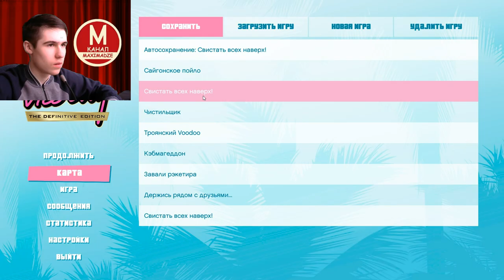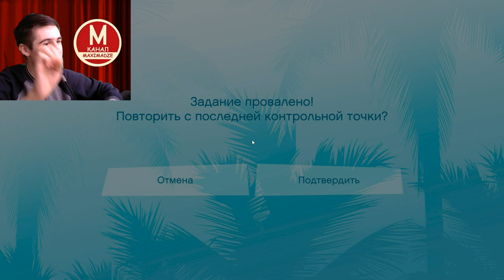Рок 'Н' Ролл - GTA Vice City The Definitive Edition Серия 8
Сегодняшние миссии:
  Love Juice
  Psycho Killer
  Alloy Wheels Of Steel
  Messin With The Man
  Hog Tied
  Publicity Tour

Кент Пол знакомит Томми с рок-группой Love Fist. Участникам группы требуется помощь от него, а также от местных байкеров.

Роли озвучивали:
  Томми - Рэй Лиотта
  Джезз Торрент - Кевин Маккидд
  Митч Бейкер - Ли Мэйджорс
  Кент Пол - Дэнни Дайер
  Мерседес - Файруза Балк
  Дик - Петер Мак Кай
  Вилли - Марк Хэнлон
  Перси - Рассел Форман
  Урод - Хантер Платин